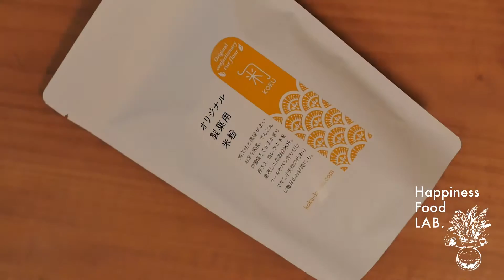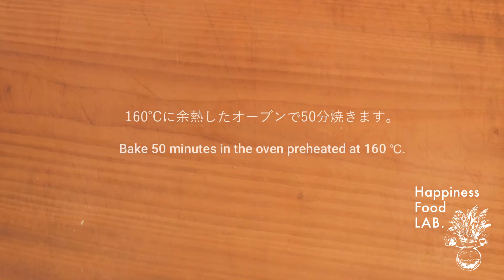#07》キャロットジンジャーケーキ for Gluten free and Vegan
G小麦、卵、乳不使用。
ほっこり大人なスパイスケーク。

宮園ナオミの料理教室の最新情報はSNSから

Ingredients
(CARROT SPICE CAKE)
Confectionary Rice Flour　200g
Pregelatinized Rice Flour  8g
Sea Salt 2g

Soy Milk 220g
Vegetable Oil 35g
Agave Syrup 25g

Carrot  100g
Currants 30g
Walnut 30g

(SOY YOGURT CREAM)
Drained Soy Yogurt 100g
Coconut Oil 20g
Lemon Juice 1/2tsp
Agave Syrup 20g